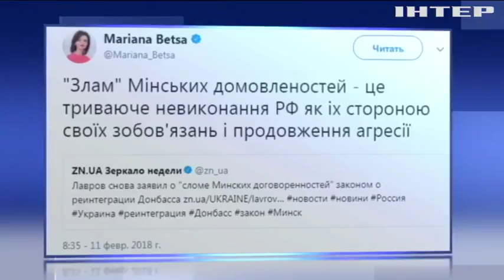Новости 8:00, выпуск за 12 февраля 2018 года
Головні події на цю годину:
Росія ставить під загрозу Мінські домовленості - МЗС; Армійці переймають досвід на спільних навчаннях "Україна - НАТО"; Контрабандист намагався вивезти в зону АТО 32 ящики з рибою; У Китаї зловмисник з ножем напав на відвідувачів торговельного центру (відео); У Болівії під час карнавалу вибухнув газовий балон (відео); В Італії на карнавалі змарнували річний запас апельсинів.